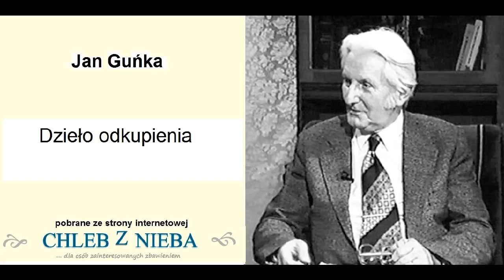Jan Guńka Dzieło odkupienia